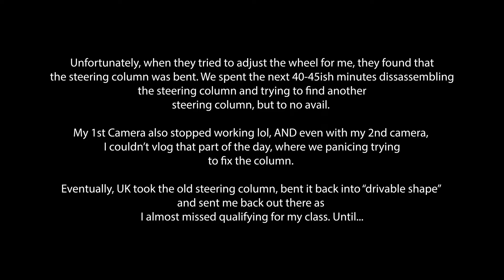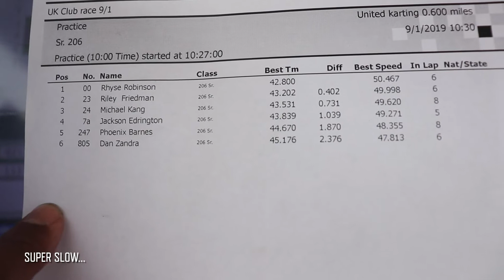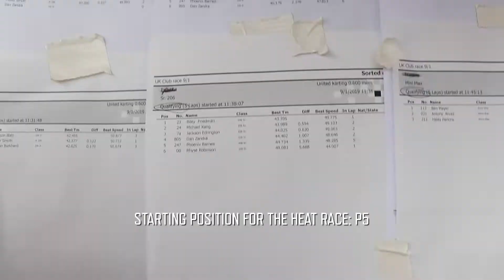My FIRST Lo206 Competition Race - PART 2 || Phoenix Races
In this episode, I have major issues with the rental Lo206 Kart. Do I make the qualification round? Tune in to find out.

Equipment when I race:
- Mychron 5 2T

Equipment I use to Create my videos -

Cameras I own and now use:
- Canon EOS R
- Canon 6D Mark 2
- Canon SL2
- Go Pro Hero 8
- Go Pro Hero 7 Black

Drones:
- DJI Mavic Pro

Lenses:
- Canon RF 24-105mm f/4L IS USM Lens
- Canon EF 24-105mm f/3.5-5.6 IS STM Lens
- Canon EF 50mm f/1.8 STM Lens
- Canon EF 75-300mm f/4-5.6 Telephoto Zoom Lens
- Canon EF 18-55mm f/4-5.6 IS STM Lens

Accessories:
- Re-Fuel 9 Hour ActionPack Extended Battery for GoPro Hero7 Black, Hero6 Black, Hero5 Black
-Rode VideoMicro Compact Microphone with Shock Mount
- Variable ND Filter For 6D
- GoPro ND Filters
- Mavic Pro ND Filters
- Case Logic Camera Bag
- Joby Gorilla Pod
- SD Cards
- Micro SD Card (GoPro and Insta360)

Batteries:
6D Mark 2
6D Mark 2 Charger
Insta360 Batteries & Charger
Go Pro Hero 7 & 8 Batteries & Charger
DJI Mavic Pro Batteries
DJI Mavic Pro Charger